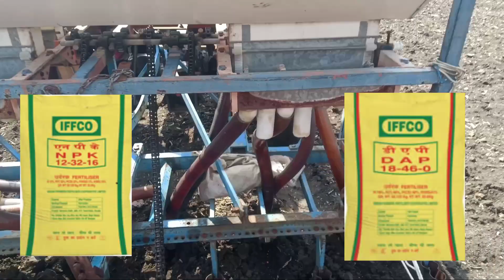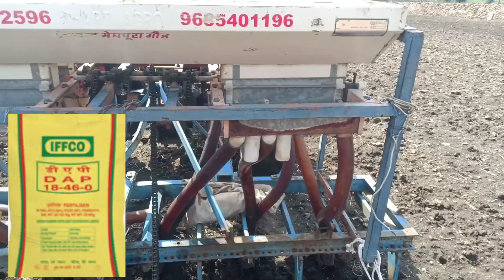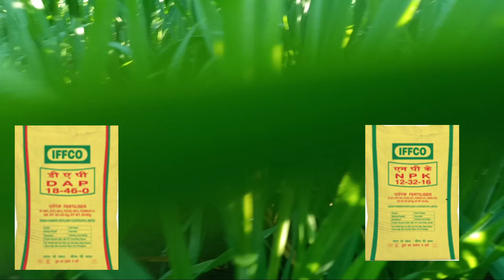गेहूं की बुवाई करते समय NPK डालें या DAP // गेहूं की खेती // Gehu ki paidavar kaise badaye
गेहूं की खेती, गेहूं की उन्नत किस्में, गेहूं की पैदावार कैसे बड़ाए, गेहूं की बुवाई कैसे करें, गेहूं की बुवाई में खाद उर्वरक, गेहूं की बुवाई में कौन सा खाद डालें, गेहूं की ग्रोथ कैसे बढ़ाए, गेहूं में पोटाश के फायदे, गेहूं की बुवाई में NPK डालें या DAP, gehu ki kheti,gehu top variety,gehu ki buvai me khad,gehu ki buvai kaise karen,gehu ki buvai me NPK dale ya DAP,gehu ki buvai,gehu ki Paidavar kaise badaye,gehu me potash kab dalen,wheat hybrid veriety,wheat farming